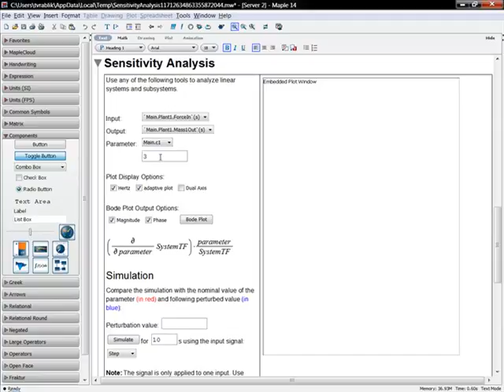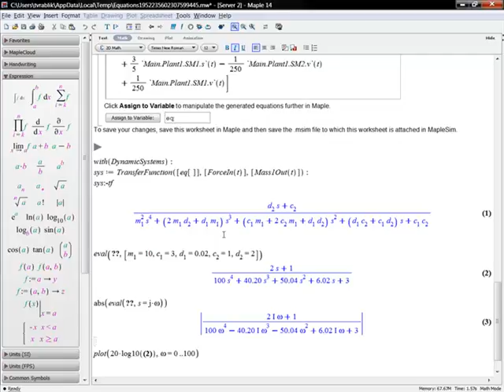MapleSim:Avantages du calcul symbolique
Avantages du calcul symbolique